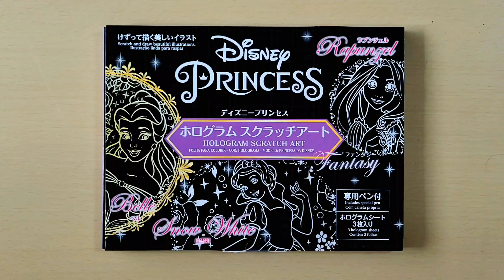Drawing Princess Snow White | How to Draw girl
Do you like? How to draw a scratch art of Disney Princess Snow white step by step using scratch paper and a wooden pen for kids and adults.  ❤️ ❤️ @smallthingsbyannie

Try this when you're bored at home or want something fun with the kids.❤️

Every video took time to make so please show your support to this channel 👍 We hope you're going to follow along with us!  ❤️